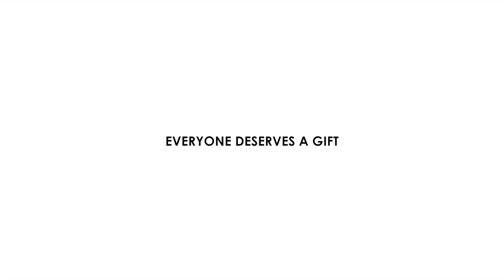RobinsOn Gift Short Film Contest 2017 "Toy Traveler" ทีม เมืองทองสนองจิต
ชื่อผลงาน  Toy Traveler
ชื่อทีม   เมืองทองสนองจิต
คณะเทคโนโลยีสารสนเทศและการสื่อสาร
ชั้นปีที่ 3  มหาวิทยาลัยศิลปากร
น.ส. ชมพูนุช มุ่งมี
น.ส. เจนจิรา สุวณิช
น.ส. ศันศนีย์ ต่อศิริกุล
น.ส. ชญานันท์ พีระทวีบูรณ์
น.ส. อิศราวัลย์ ศศิวงศาโรจน์